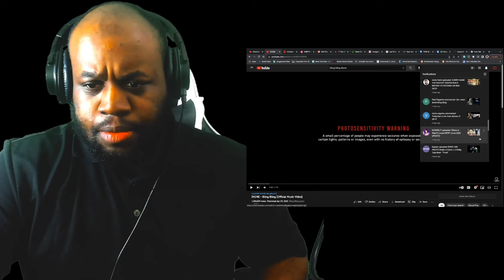First time reacting to DIONE - Bling Bling (Official Music Video)